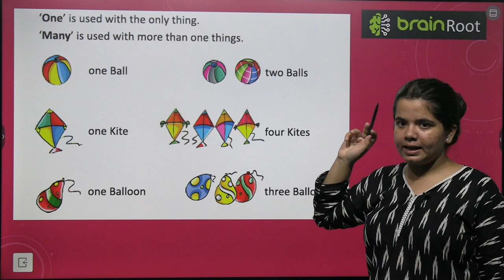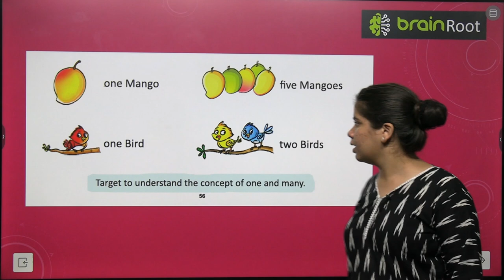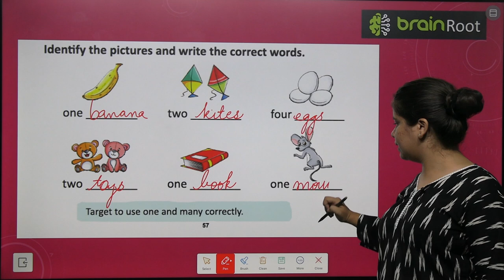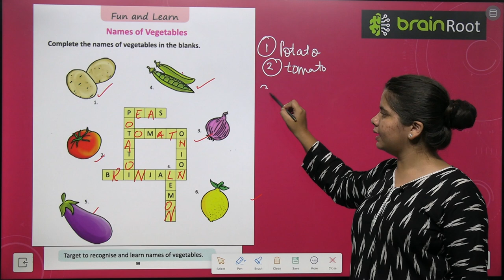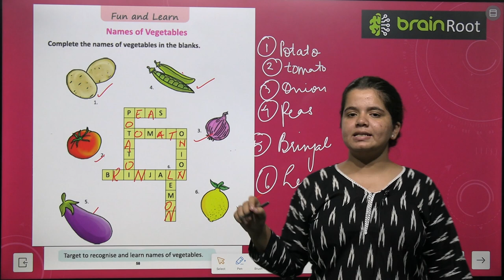BRAIN ROOT LITERARY JOURNEY PRIMER VIDEO 23 USE OF 'ONE AND MANY